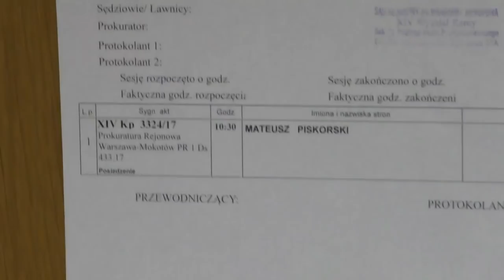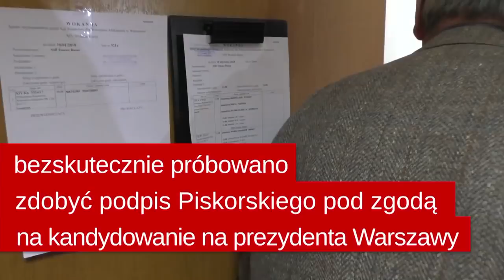Oficer ABW pobił więzionego Mateusza Piskorskiego